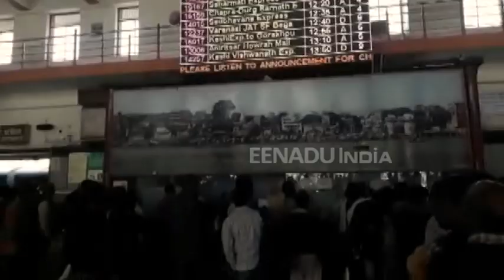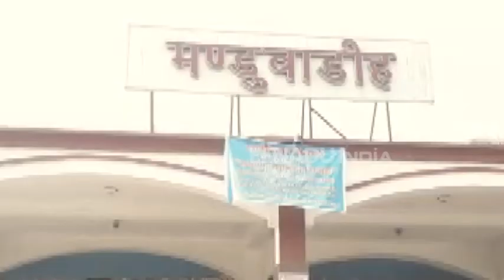पीएम मोदी के संसदीय क्षेत्र के रेलवे स्टेशनों पर सुरक्षा के क्या हैं इंतजाम, देखें ये खास रिपोर्ट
वाराणसी: सुरक्षा  और असुरक्षा के बीच सिर्फ एक शब्द का अंतर होता है, लापरवाही. प्रधानमंत्री नरेंद्र मोदी के संसदीय क्षेत्र में फिलहाल वही लापरवाहीं बरती जा रही है, जिसका खामियाज़ा शायद पूरे शहर को भुगतना पड़ सकता है.